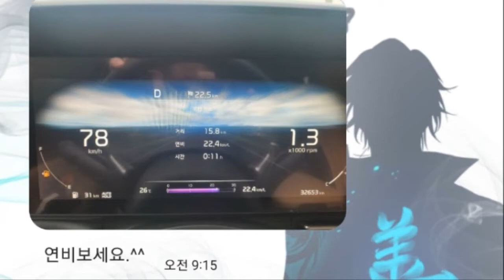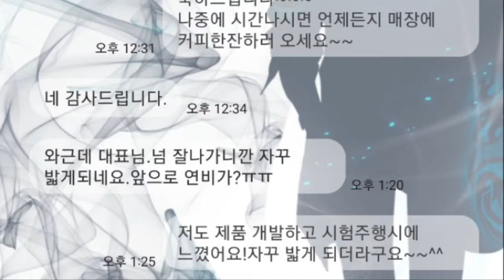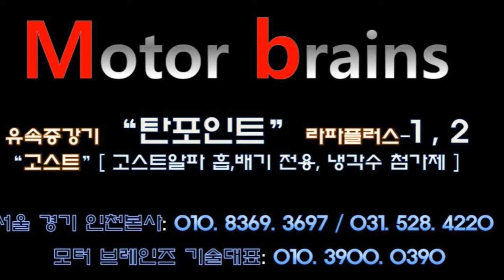카니발k4 21년[1편] "자동차 평균연비 22..4키로 뭘 달았길래?......모터브레인즈 031. 528. 4220